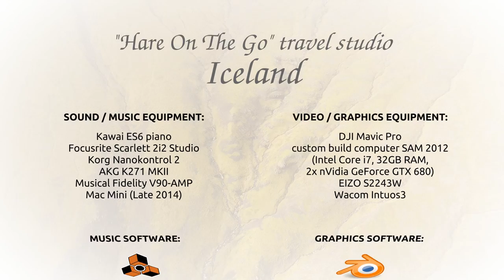Across the Valley (relaxing drone video)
This is my first attempt at making relaxing music video.

It is a five minute continuous flight across a beautiful and unspoiled valley in western Iceland.

The music I started almost exactly one year ago (January 29th, 2018) and video I took on October 1st 2017 in a valley, which icelandic name suggests the name of my video (do the search, if you dare ;) ).

titles

Across the Valley
by Miloš Zajíc

"HARE ON THE GO" travel studio
ICELAND

Sound / Music Equipment:
Kawai ES6 piano
Focusrite Scarlett 2i2 Studio
Korg Nanokontrol 2
AKG K271 MKII
Musical Fidelity V90-AMP

Music Software:
REASON
ver. 10.2.2d1
(sound effects, music composition, mix)
on macOS Mojave 10.14.2

Video / Graphics Equipment:
DJI Mavic Pro
custom build computer SAM 2012
(Intel Core i7, 32GB RAM, 2x nVidia GeForce GTX 680)
EIZO S2243W
Wacom Intuos3

Graphic Software:
BLENDER
ver. 2.79.6
(tracking, compositing, postproduction)
on Xubuntu 18.04.1 LTS Bionic Beaver

Dedicated to Blanka Konečná